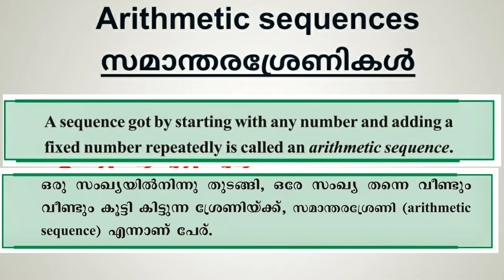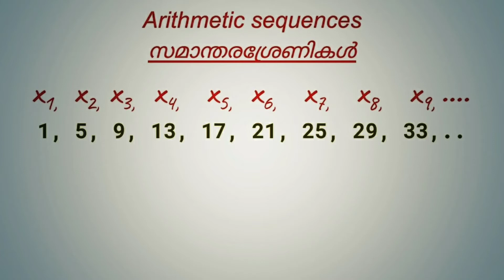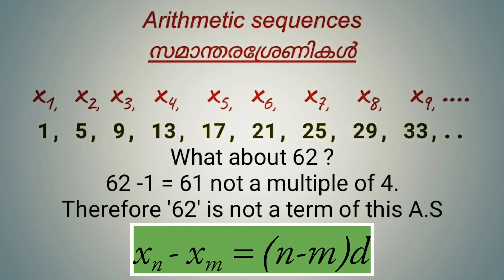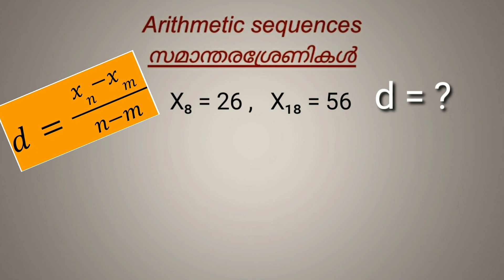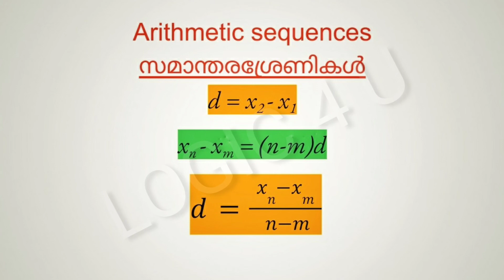സമാന്തരശ്രേണികൾ / Arithmetic Sequences Part-4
പൊതുവിത്യാസം / Common difference